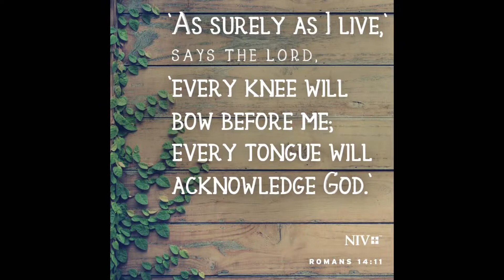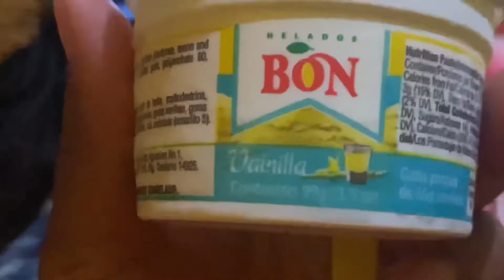It’s spring break baby! Kinda Productive vlog|| 2022 Jamaica Vlog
Hey Family!!! Welcome or welcome back to the channel. Today’s video is a vlog. It’s spring break! But we are still a bit productive! We had a lovely adventure today! Living in Jamaica 🇯🇲. Morning Routine Easter Edition.

      🗣SOCIALS🗣
I N S T A G R A M: bratzbabygirl
T W I T T E R: bratzkay1
S N A P C H A T: shakayb27
T I K  T O K: bratzkay23

[Music in this video] *non-copyrighted*